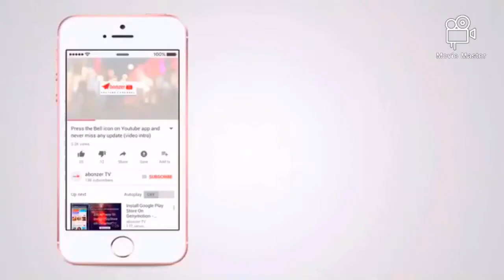Boneless Chicken_Recipe|Easy and jhatpat banne wali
Yummy and unique delicious Jhatpat chicken masala.

A unique and easy way to make your chicken.I bet you will love the aroma and the taste of chicken.